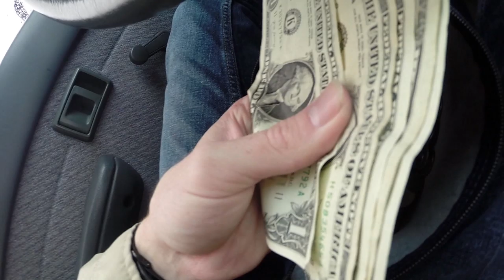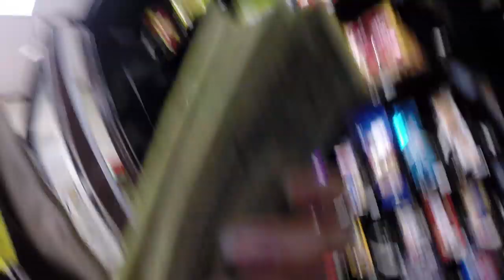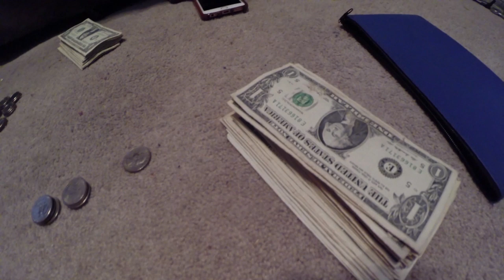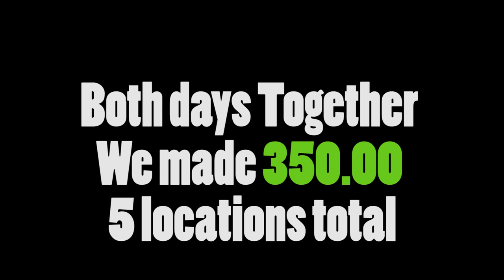Collecting Money From my Vending Machine Business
MY BIGGEST VENDING MACHINE COLLECTION

Vending Machine collection! Watch till the end to see what me make!